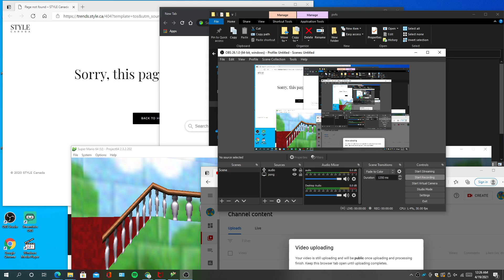i glitch super Mario 64 ep 2 BOB